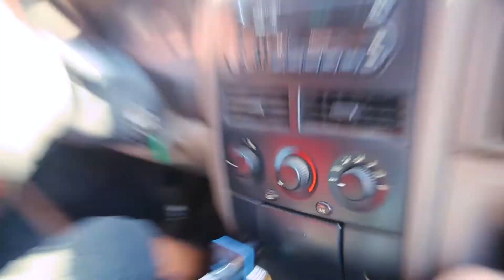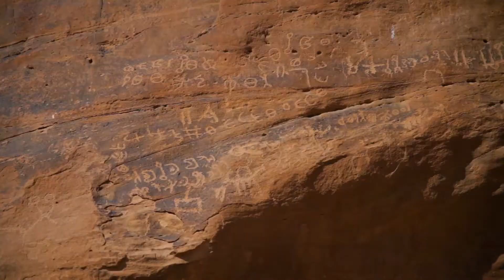La Inmensidad desierto de Wedi Rum - Ep 7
Explorando Wedi Rum en nuestra recorrida por Jordania.